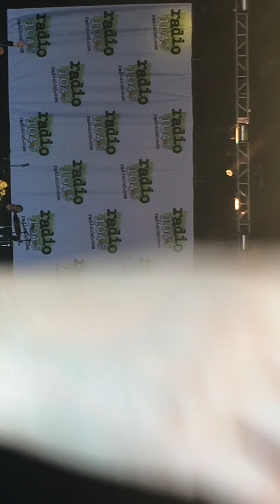Walk The Moon | 5/10/15 | Philly | 104.5 Birthday Show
WTM singing  Anna Sun @ Susquehanna Bank Center in Camden NJ. (my video) sorry for the quality & positioning !!